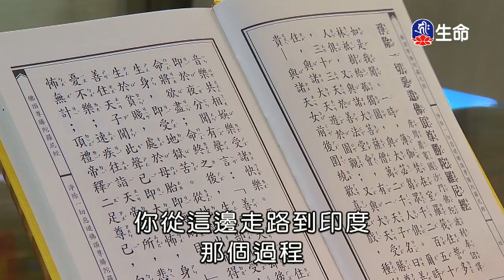菩薩代眾生受苦-02-2_海濤法師心靈講座_(lifetv_20200315_15:00)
海濤法師心靈講座_菩薩代眾生受苦-02。